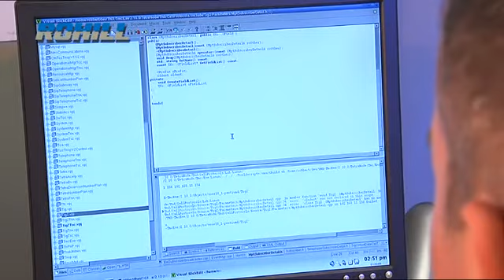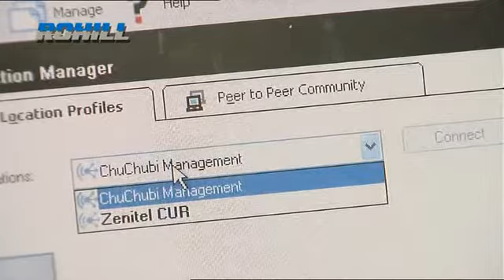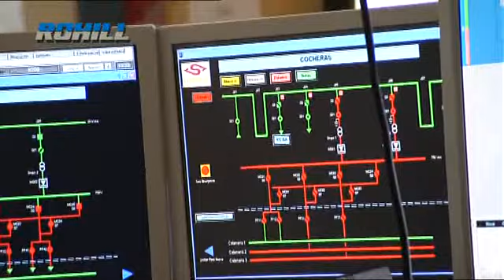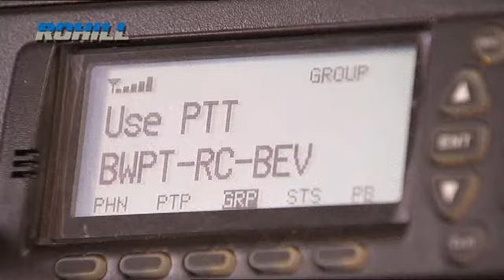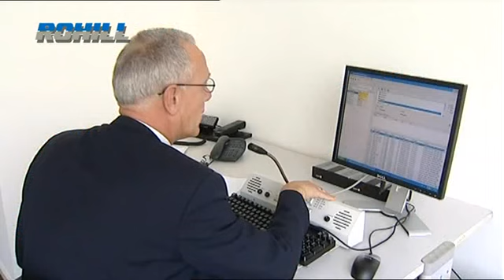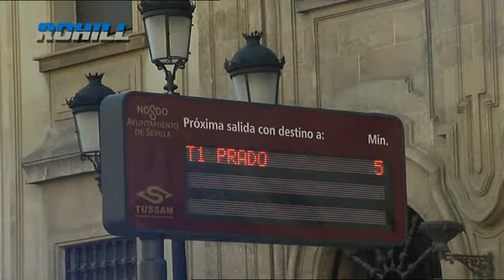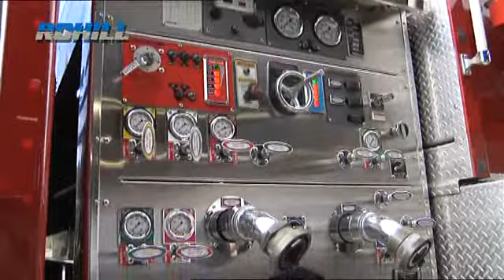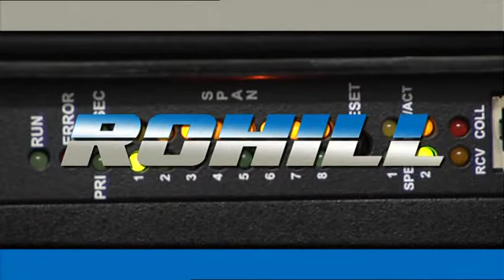Rohill TetraNode Sucess Story-Full-English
Rohill, The Netherlands is a communications technology company dedicated to the development of professional mobile communications systems for mission-critical applications.
Rohill is developing the next-generation TetraNode solution. Fully compliant with the popular open TETRA standard, TetraNode creates the perfect multi-vendor environment, while offering the added benefit of its unique, integrated, multi-protocol capability.